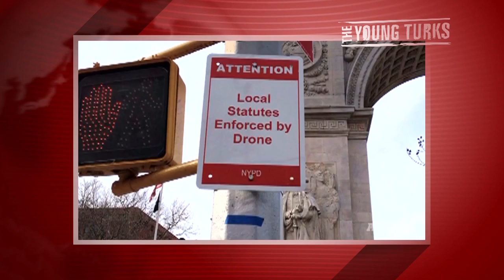Anti-Drone Street Artist Arrested, Charged With 56 Counts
"A street artist who hung satirical posters criticising police surveillance activities has been arrested after an NYPD investigation tracked him to his doorstep. With the help of a small crew, the artist now identified as Essam Attia had placed the fake Big Brother-style adverts in locations throughout Manhattan, using a fake Van Wagner maintenance van and uniforms to avoid detection."*

After creating satirical posters about the NYPD and recent efforts by the Department of Homeland Security to "facilitate and accelerate the adoption" of surveillance drones by local police departments, Essam Attia was tracked down by the NYPD's "counter terrorism" unit and was arrested. Will he be treated more harshly for his stance? Ana Kasparian and Kim Horcher (Host, Nerd Alert) discuss Attia's mission and if his struggle will ignite any change.